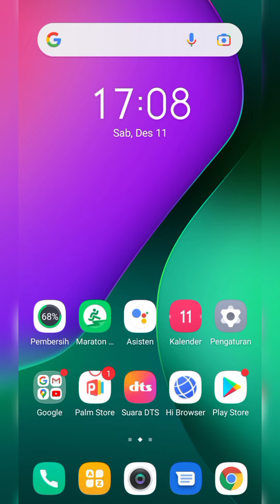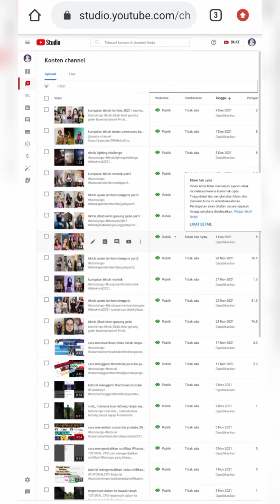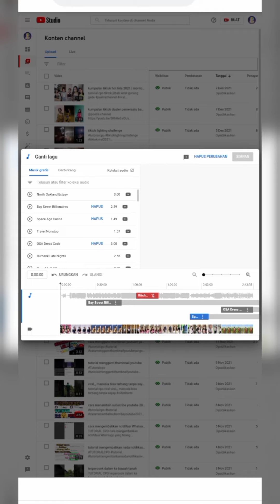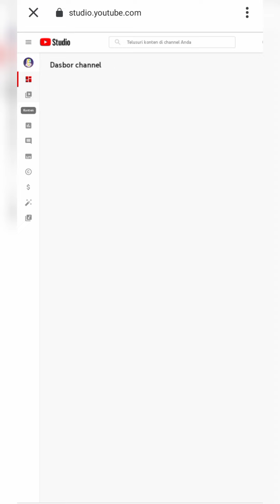cara menghilangkan klaim hak cipta youtube 2021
hay sobat..
berjumpa lagi dengan tutorial cpo
kali ini saya akan membagikan tutorial bagai mana cara menghapus klaim hak cipta..
 mau tau gimana cara nya?
simak saja video nya sobat..

aplikasi yang saya gunakan untuk merekam layar: Xrecorder

aplikasi untuk mengedit video : inshoot